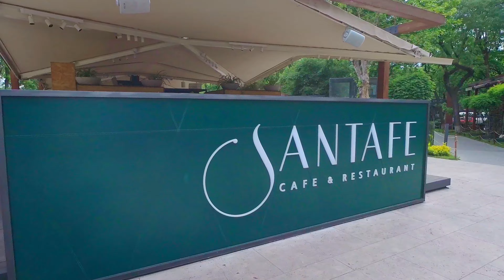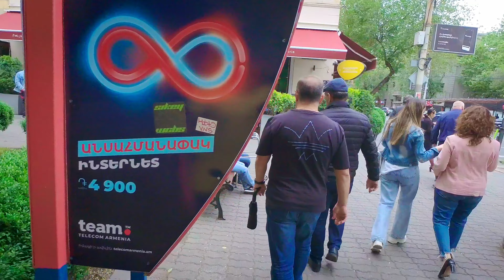Walking Tour in Yerevan, Armenia, May 14, 2023, 4K 60fps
Share the joy of walking in the spring atmosphere of Yerevan with me in this video.

00:00 Intro
00:43 Baghramyan Ave
02:40 Moskovyan St.
06:40 Mashtots Ave
09:00 France Square
14:25 Mashtots Ave
20:00 Swan Lake
22:00 Tumanyan St.
26:15 Abovyan St.
30:10 Pushkin St.
30:40 Northern Ave
33:10 Abovyan St.
36:00 Republic Square